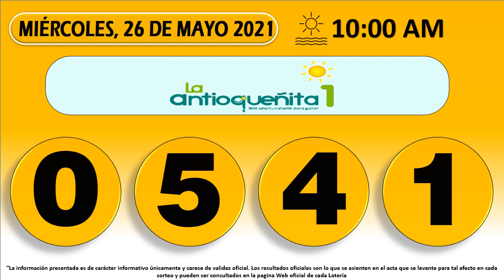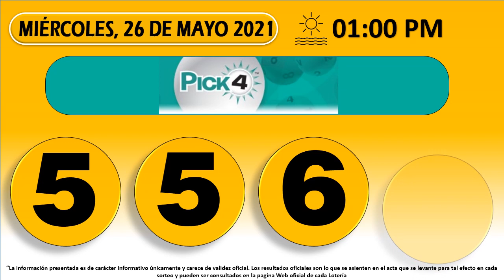Resultados del Chance del miércoles 26 de mayo de 2021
Resultados loterías y chance de hoy Miércoles 26 de mayo 2021.

Antioqueñita día,
Dorado mañana,
Cafeterito tarde,
Paisita día,
Chontico día,
Samán de la suerte,
Fantástica Día,
DC4 día.
DC3 día,
Pijao de oro,
Culona tarde,
Astro sol,
Motilón tarde,
Dorado tarde,
Antioqueñita 2,
Caribeña día,
Sinuano día,
Paisita noche,
Chontico noche,
Win4 evening,
Cafeterito noche,
Fantástica noche,
DC4 noche,
DC3 noche,
Motilón noche,
Culona noche,
Caribeña noche,
Sinuano noche,
Astro luna,
Chances del Miércoles,
Resultados del chance Miércoles 26 de mayo de 2021
Resultados de las loterías del Miércoles 26 de mayo de 2021
Resultados del chance veintiseis de mayo
Chances del día Miércoles 26 de mayo de 2021